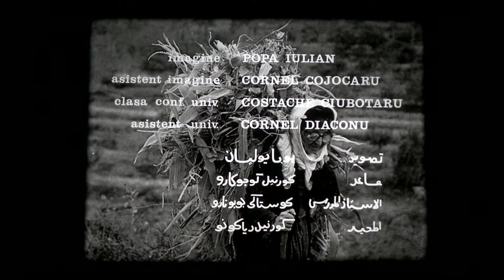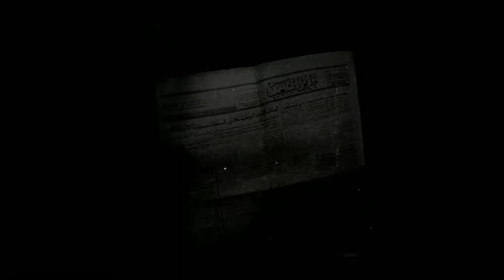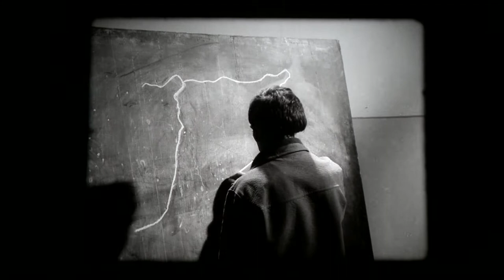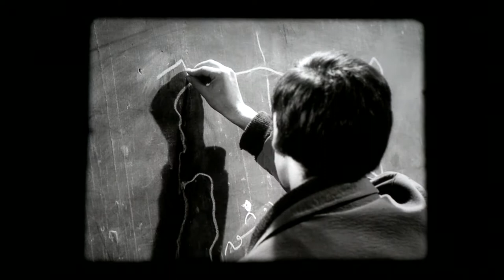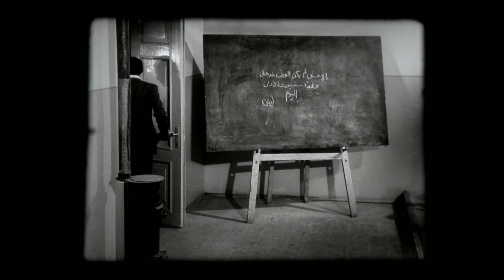25. Acum, 1976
Anul producției: 1976
Regia: Maher Kaddo
Imagine: Popa Iulian, asistent imagine Cornel Cojocaru (clasa conf. univ. Costache Ciubotaru, asist. univ. Cornel Diaconu)
Distribuția: Montaj: Alexandra Popescu, Sunet: Oltinel Ilnițchi, Elena Kostrakiewicz
Producție: Ana Poncek
Alte credite: cu studenții arabi din IATC: Adib Ayesh, Solman Faik, Salah El Gasab
Durata (metrajul): 10:15
Suport: 35 mm a/n
Genul: ficțiune
Sinopsis: Un profesor îi învață pe copii lucruri interzise în societatea în care trăiește și este ridicat de autoritățile siriene. Film în limba arabă.